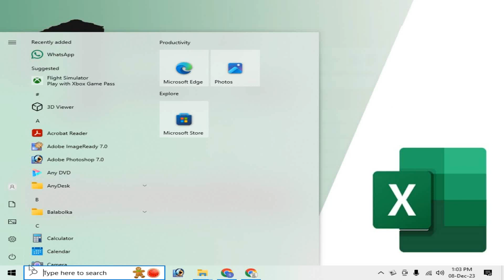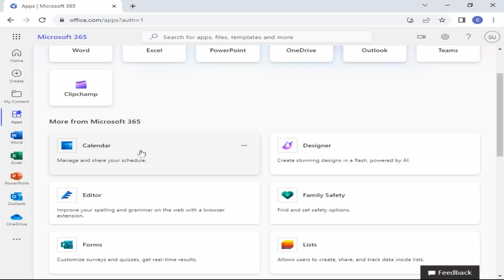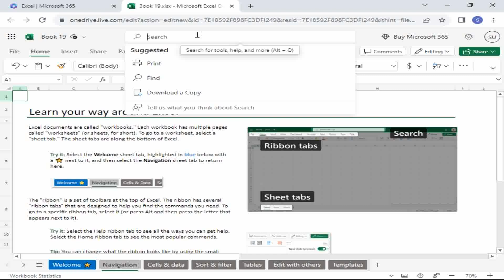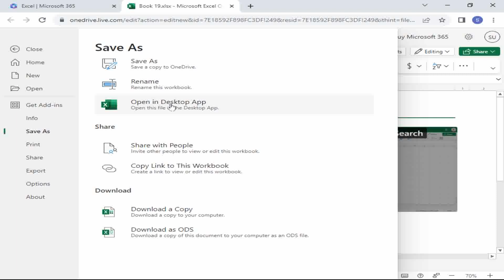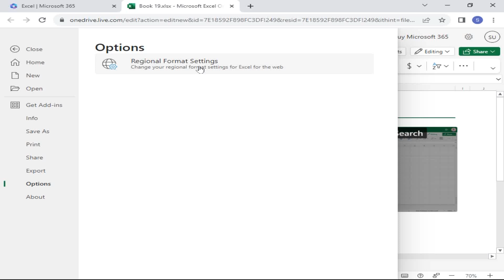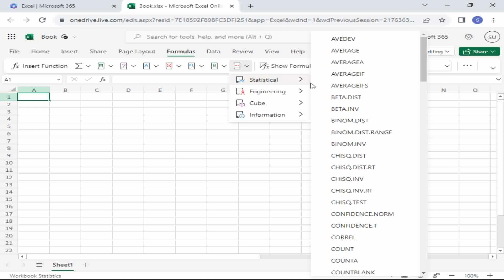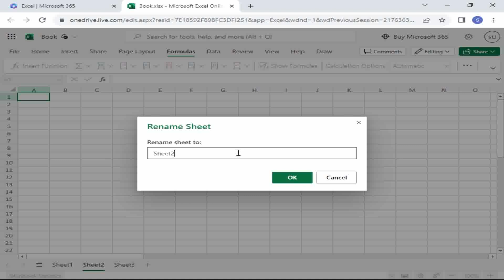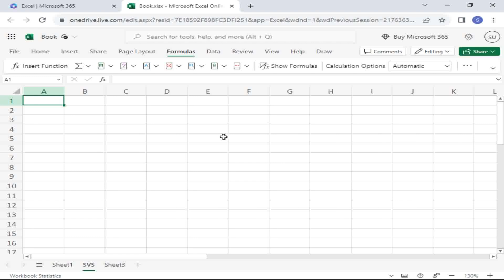Microsoft Office 365 Excel Detailed Explained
microsoft office 365 excel tutorial
microsoft office 365 excel 2016
microsoft office 365 explained
office 365 explained
explain microsoft office 365
explain office 365
office 365 explanation
what does excel 365 look like
microsoft 365 explained
microsoft 365 explanation
excel microsoft definition
office 365 microsoft 365 difference
difference between office 365 e3 and office 365 e5
explain microsoft 365
difference between office 365 f3 and microsoft 365 f3
what does office 365 f3 include
0365 excel
excel 365 hlookup
what does office 365 email look like
k excel format
365 office excel
what does microsoft 365 look like
o365 excel
p office 365
query excel definition
query microsoft excel
r microsoft 365
r microsoft365r
r office 365
microsoft excel 365 tutorial pdf
understanding office 365
understanding microsoft 365
microsoft office 365 excel vlookup
vlookup in 365
vlookup excel microsoft 365
vlookup excel office 365
xlookup excel office 365
xlookup excel 365
xlookup in 365
excel 365 youtube
microsoft excel yellow triangle exclamation point
z excel
0365 e5
microsoft office 365 e2 discontinued
365 days 3 explained
365/360 excel formula
office 365 e5 what is included
microsoft office 365 e5 features
microsoft 365 e5 what is included
microsoft office 365 e5 security features
office 6=365
365-7
8x8 office 365 integration
365-8
office 365 9 dots